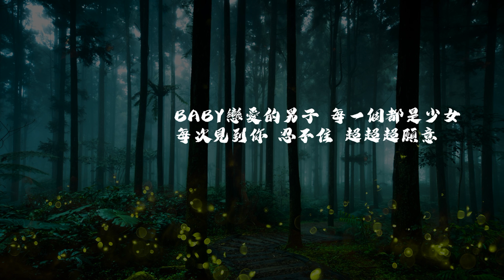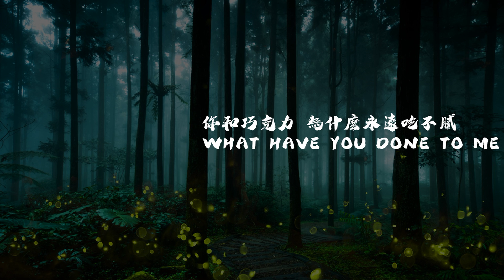林宥嘉 少女 Otomen【歌詞】 高音質 HQ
作詞：黃偉文 / 林宥嘉    作曲：林宥嘉

我想要買一間房子
可能不需要車子
最好生一兩個孩子
來複製我們的樣子

作為一個平凡的男子
我對童話的婚禮有點堅持
跟你才約會一次
人生從此沒其他大事

Baby自從遇見你 我比你還要少女
偶像的位置 一夜間 全都換成
你和巧克力 為什麼永遠吃不膩

Baby戀愛的男子 每一個都是少女
每次見到你 忍不住 超超超願意
方圓百里 都懂我的心

浪漫的愛情再定義
快樂回到三年級
自以為完整的身體
突然間倒帶再發育

魔羯巨蟹該不該一起
說不配的要道歉還來得及
我們不需要奇跡
因為我是那麼適合你

我只等你 回我同一句

Baby做我的愛妻 一百歲還是少女
有沒有勇氣 從今後讓我照顧你

此情不渝 永結同心
再也不是 空洞的成語

裡面住兩個少女